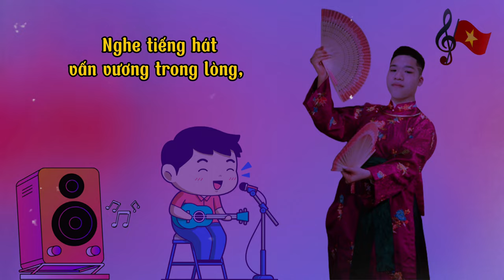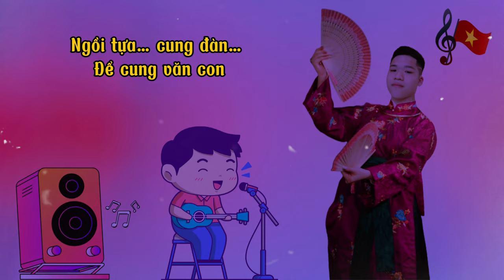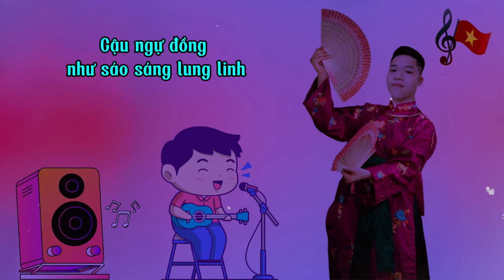Cậu Bé - Cậu Đồng Quân Tứ Phủ - Hội đã tan rồi con xin xa cậu thôi